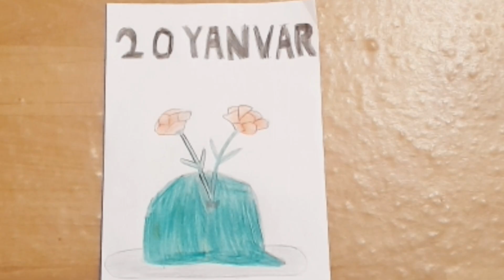20 yanvara aid maraqlı şəkil çəkmək./20 yanvara həsr olunmuş rəsm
Əgər video xoşunuza gələrsə kanalıma abunə olmağı şərh yazmağı unutmayın
Kanaldakı videoları izləyib 👍atmağı unutmayın